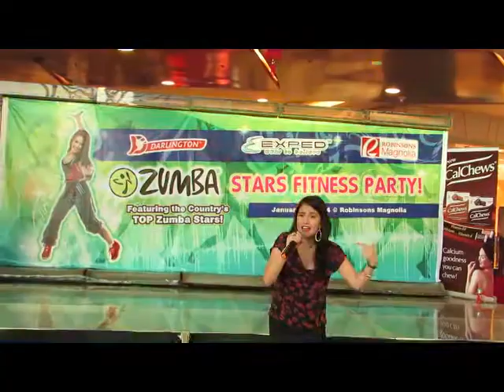Tippy Dos Santos sings Roar by Katy Perry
Tippy Dos Santos sings Roar by Katy Perry during Regine Tolentino's Zumba Fitness Party.